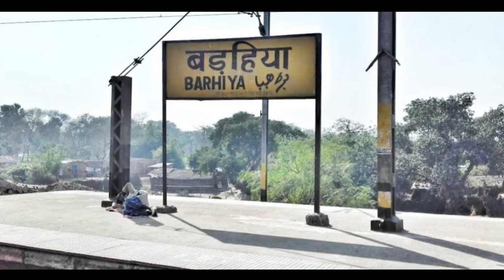🇮🇳 बड़हिया (बिहार)!! BARHIYA CITY LAKHISARAI!! HISTORY OF BARHIYA! BARHIYA NAGAR PARISHAD!LAKHISARAI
🇮🇳 बड़हिया (बिहार)!! BARHIYA CITY LAKHISARAI!! HISTORY OF BARHIYA! BARHIYA NAGAR PARISHAD! LAKHISARAI District

Namaskar Dosto,
Aaj mai aap ko munger division ke lakhisarai district ke barhiya city yani ki barhiya nagar parishad ke bare me aapke sath ek choti si jankari share kiya hai,

Queries solved:-

BARHIYA BIHAR
LAKHISARAI JILA BIHAR
BARHIYA CITY
BARHIYA TOWN
LAKHISARAI DISTRICT
BARHIYA NAGAR PARISHAD
BARHIYA BLOCK
MUNGER LOK SABHA
BARHIYA CITY POPULATION
BARHIYA POPULATION
HOW MANY WARDS IN BARHIYA NAGAR PARISHAD
BARHIYA FAMOUS FOR
BARHIYA RAILWAY STATION BIHAR
BARHIYA LITERACY
BARHIYA FAMOUS MANDIR
BARHIYA MA JAGDAMBA MANDIR
LAKHISARAI DISTRICT GK
MUNGER DIVISION
BARHIYA AMAZING FACTS DOCUMENTARY HINDI